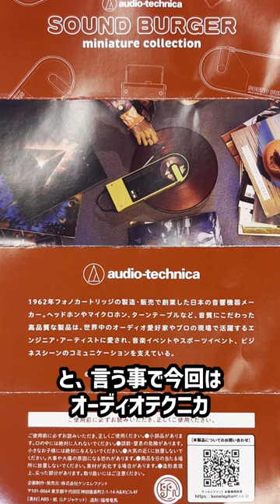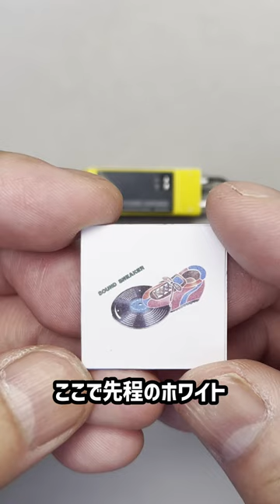【Kenelephant】Audio-Technica サウンドバーガー ミニチュアコレクションをガチャしてきたので開封してご紹介していきます【1回 500円】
Audio-Technica サウンドバーガー ミニチュアコレクションをガチャしてきたので開封してご紹介していきます

株式会社ケンエレファント  オフィシャルサイト 商品紹介
サウンドバーガー ミニチュアコレクション

レコードを挟んでどこでも楽しめるレコードプレーヤー
1980年代から愛され続けるあのオーディオテクニカの
サウンドバーガーがついにミニチュア化！

※全ラインナップにセットできるEP盤が付属

発売日：2024年4月
価格：1回 500円
種類：全4種類

・AT-SB727 YL
・AT-SB727 BK
・AT-SB727 WH
・AT-SB2022